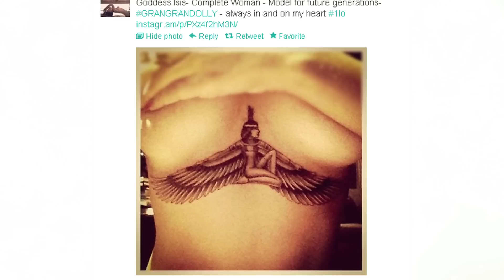Lee's Culture POP!!!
Lee's brings us the latest in pop culture news!